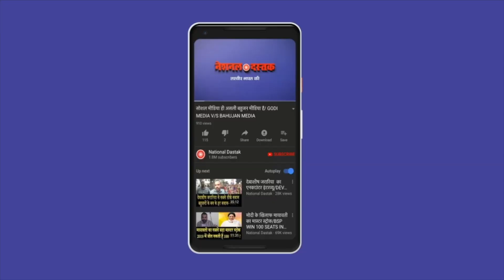बीजेपी को हराएगी कांग्रेस?/BIG STATEMENT OF JAIRAM RAMESH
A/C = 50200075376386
IFSC = HDFC0000314
Reporter-
Editor-MANUJ
Camera person-